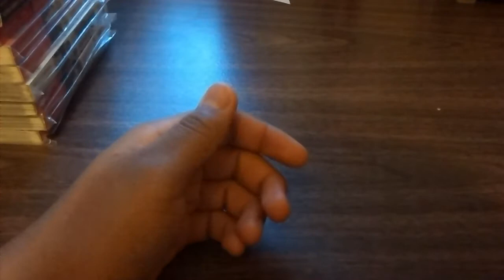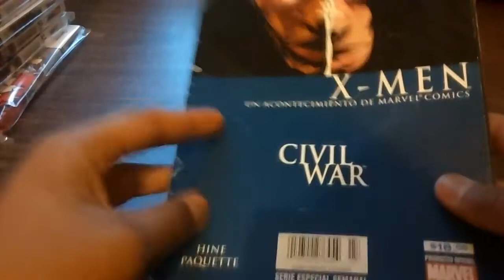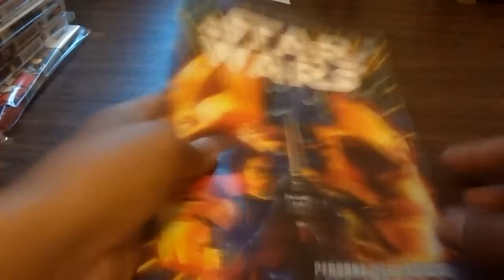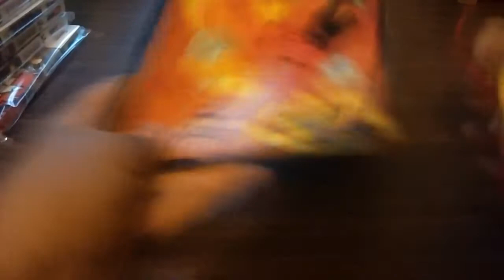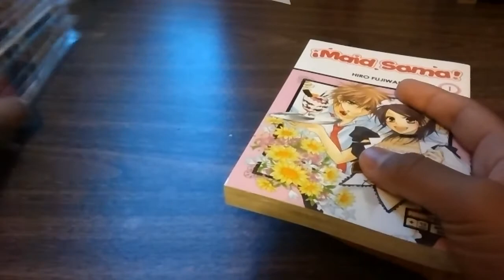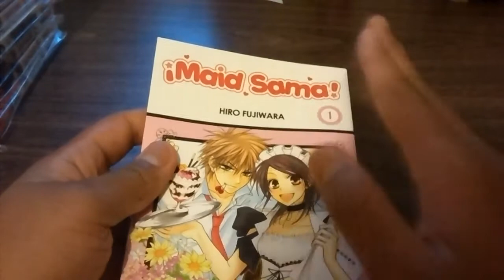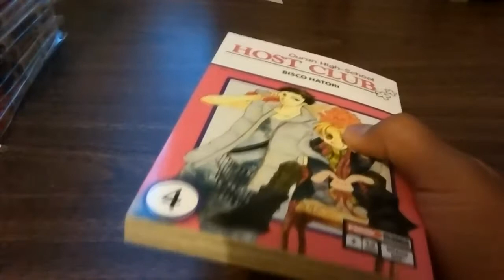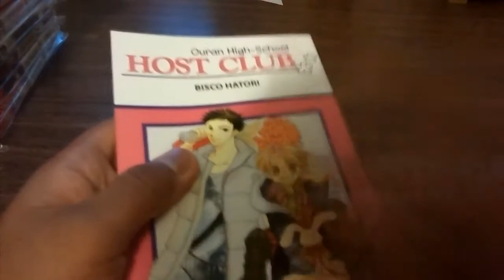Cambios en el Canal y un poco de mi Especial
Jejejeje me equivoque en varias cosas en este video ojala puedan perdonarme.